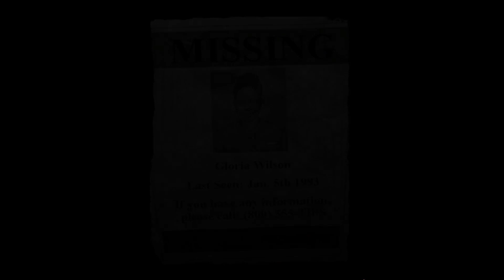Let's Play - Committed - Mystery at Shady Pines - Chapter 5 - Room B-2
You wake up strapped to a bed, inside an abandoned hospital. Find a way to save the patients, stop the psychotic doctor, and escape before it’s too late.

Available from:
Bigfish Games: